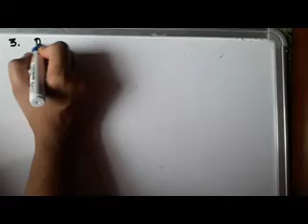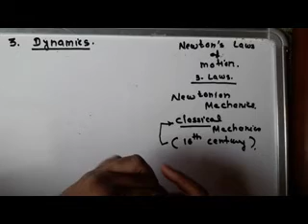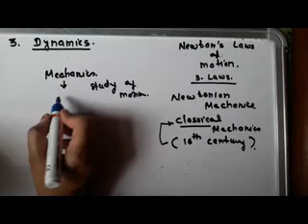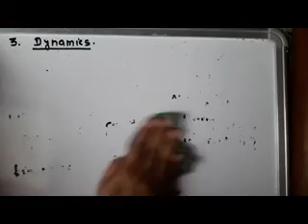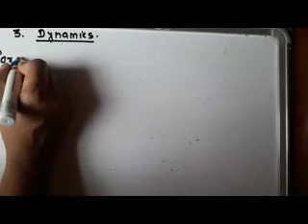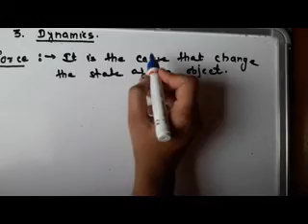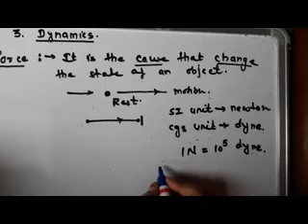Physics class 9 Dynamics part 1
Physics class IX Dynamics part 1.
Dynamics, Force, Cause of Motion.